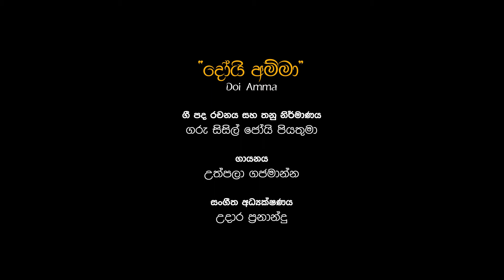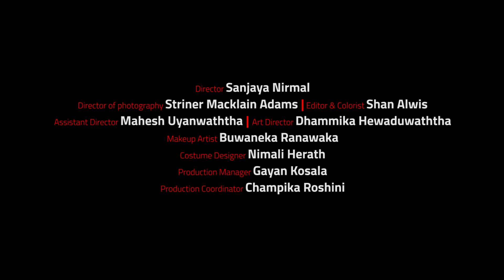Doi Doi Amma.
Lyrics and Melody - Fr Cecil Joy Perera
Music Direction - Udara Fernando
Sung by - Uthpala Gajamanne
Videography - Sanjaya Nirmala

This was composed in 2018 as part of the collection of Sinhala Catholic Lullabies. Here, Mary narrates the story of the nativity to the Christ-Child.